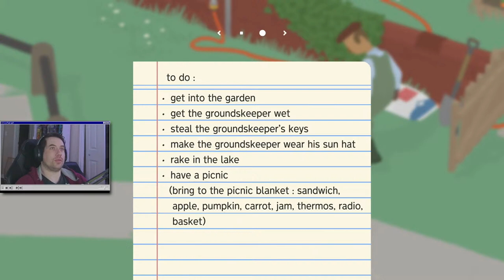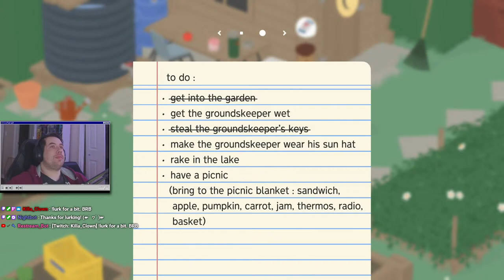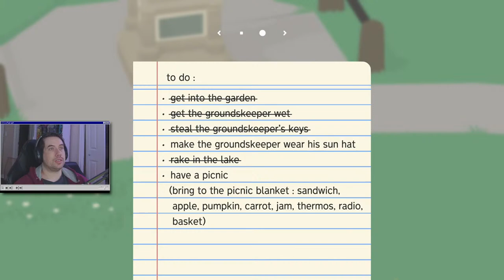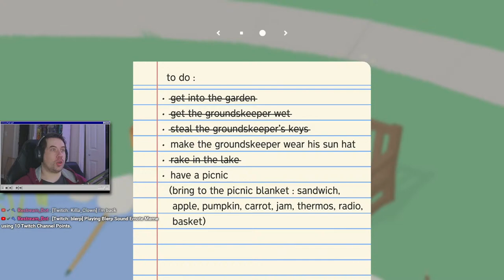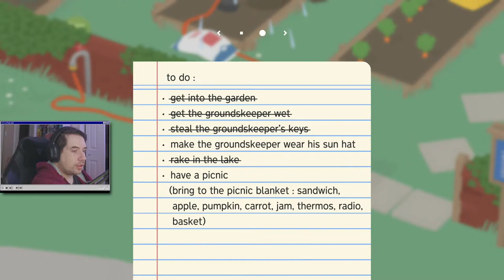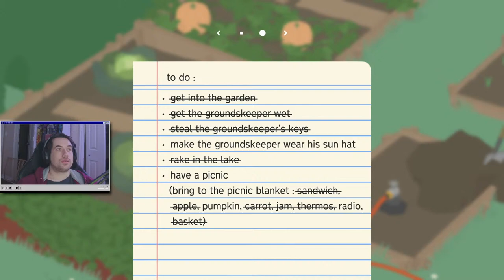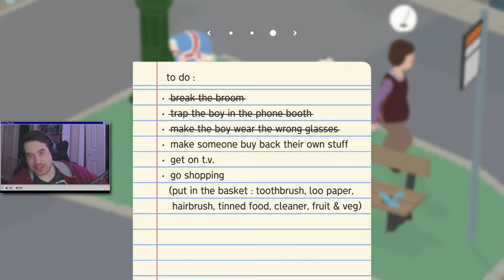Let's Stream Untitled Goose Game | Part 1 (Blind/PS5)